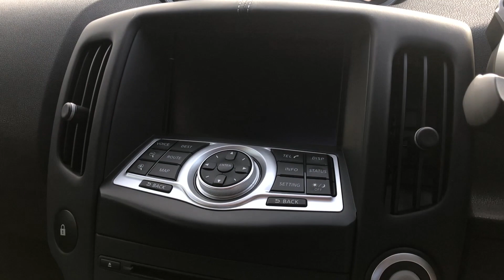2016 NISSAN 370Z 3.7 V6 GT FOR SALE | CAR REVIEW VLOG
Trade Price Cars welcome the arrival of this 2016 NISSAN 370Z 3.7 V6 GT into stock.